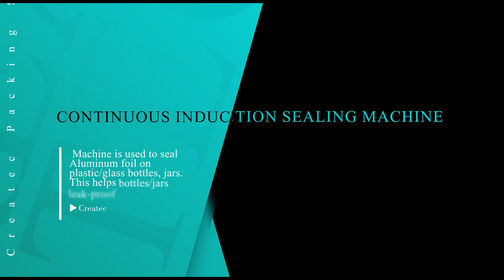Continuous induction sealing machine | Aluminum foil wad Packing machine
Continuous induction sealing machine for bottle wad Packing machine

In this video, we present our cutting-edge Continuous Induction Sealing Machine designed for efficient and reliable bottle wad sealing. Whether you're in the pharmaceutical, food, or beverage industry, this machine is tailored to enhance your packaging process with precision and speed.

An Induction Sealing Machine is used to seal Aluminum foil on plastic/glass bottles, and jars. This helps bottles/jars leak-proof and tempered.